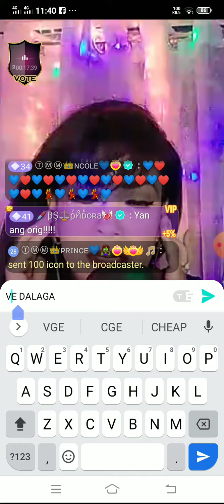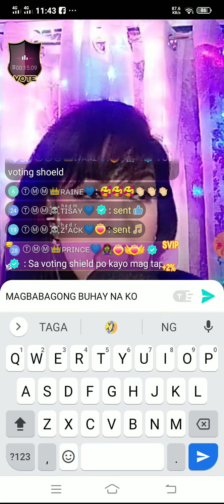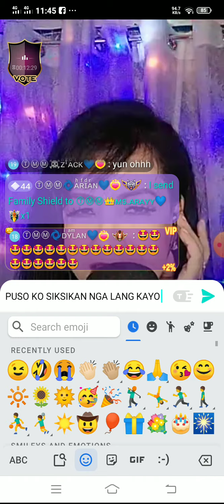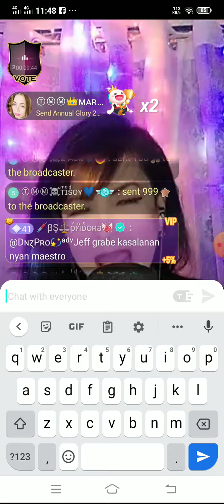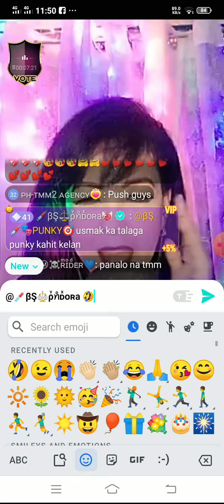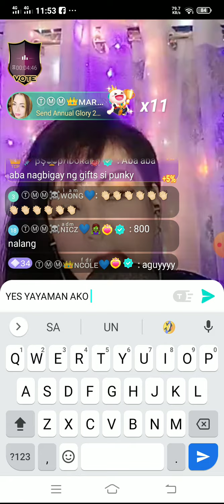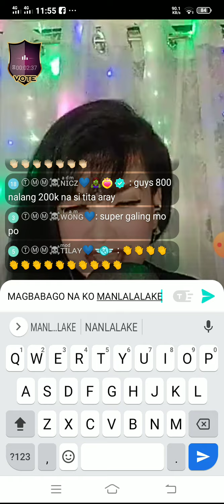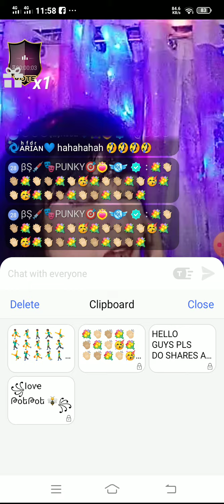MS. MAE RIVERA'S LIVE STREAMS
CONTINUATION OF TMM LIVE HOUSE